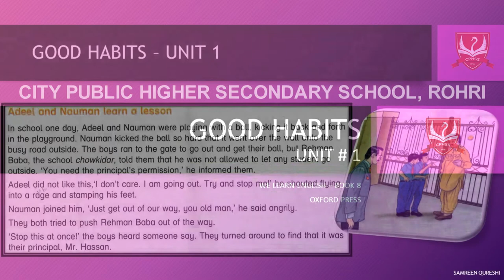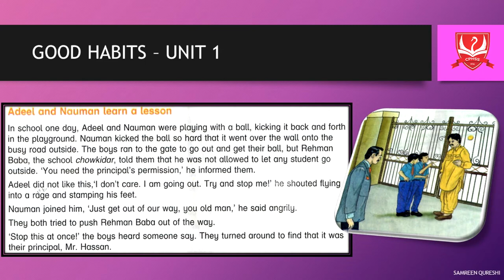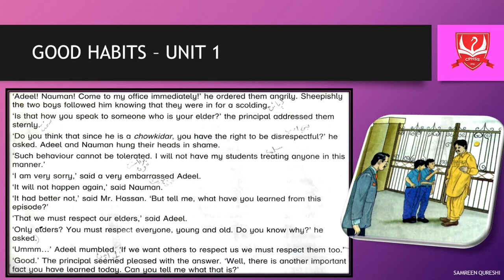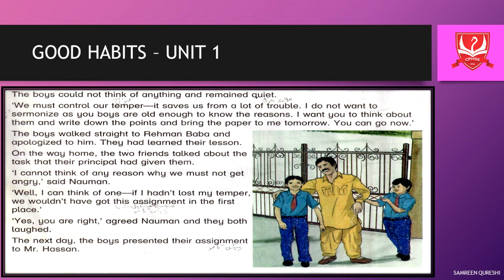Good Habits - Unit 1 - Class VIII - Part 1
We Learn English - Book 8, Oxford Press